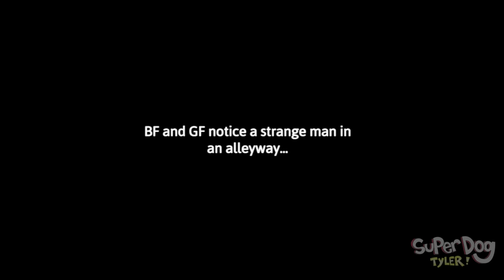Friday Night Funkin but GARCELLO QUITS SMOKING... FNF Mods 109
Today I play FRIDAY NIGHT FUNKIN Mods again and play FNF vs GARCELLO Smoke Em Out Struggle MOD But GARCELLO QUIT SMOKING! Does Garcello still have to DIE? Find out here!

The Friday Night Funkin vs Garcello Smoke Em Out Struggle mod is created by Atsuover

I added new dialogue and my own touch to the story! 😁

Want to see me play other games? Leave a suggestion! Let me know what FNF mod you want to see me play next! 🎤😎